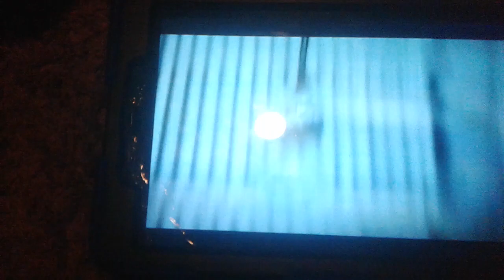Sonic Plush Movie Scene:"Uh Meow"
Probably gonna make a Movie about it